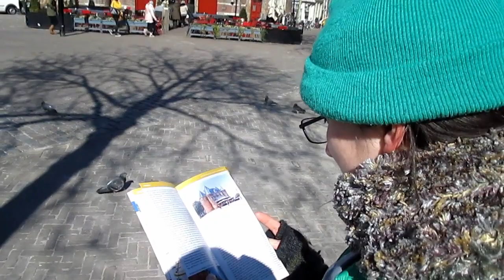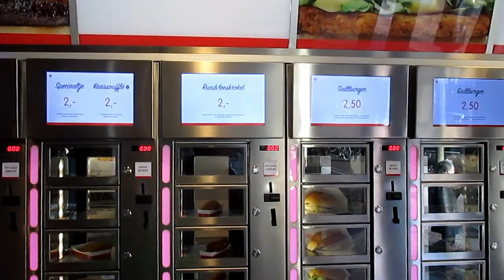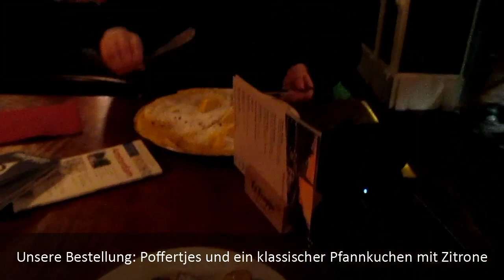Amsterdam Teil 2: Grachten-Rundfahrt und großer Stadtrundgang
Unseren ersten vollständigen Urlaubstag in Amsterdam verbrachten wir mit einer Rundfahrt über die Grachten in Amsterdam und einem ausführlichen (kulinarischen) Stadtrundgang durch das Zentrum.